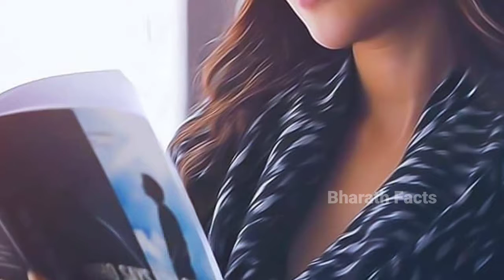OTT క్వీన్ తానే అని మరోసారి ప్రూవ్ చేసుకుంది టాలీవుడ్ బ్యూటీ Samantha ❤️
Hi friends, "Iam Bharath Facts" in this video I am going to tell you about some surprising things that you do not know.